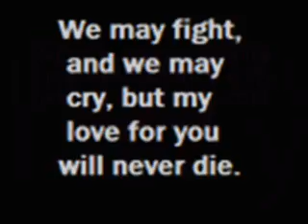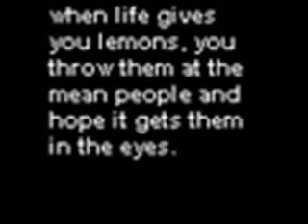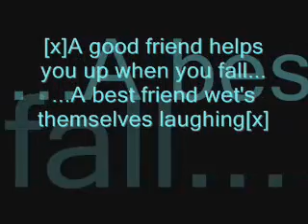●●[т]яυє [ƒ]яιєη∂ѕ●●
well it explains itself!